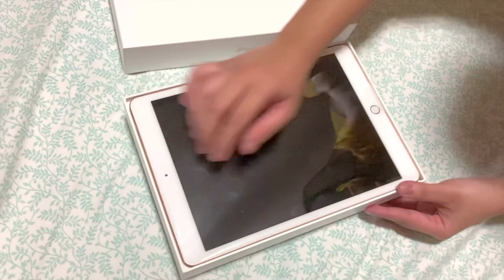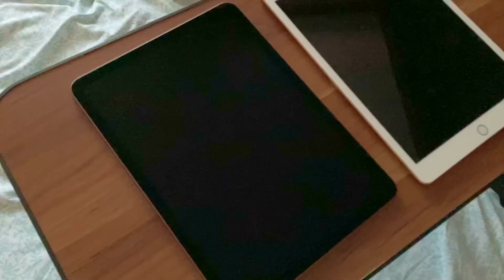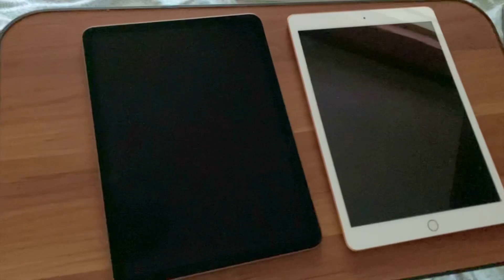Unboxing: iPad 8th gen and iPad Air 4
Hey guys! Here’s a quick iPad unboxing.